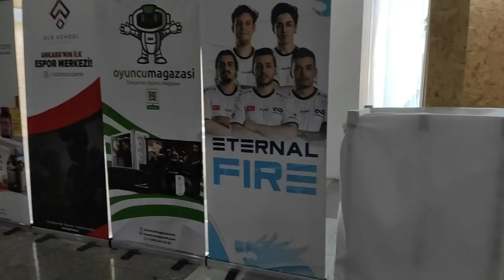ETERNAL FIRE SÖYLEŞİYE GİTTİM!!